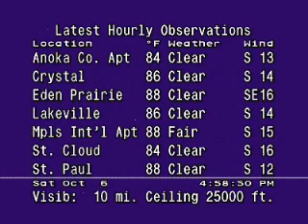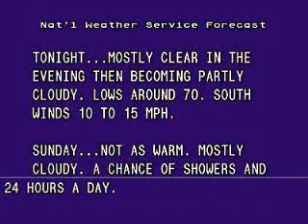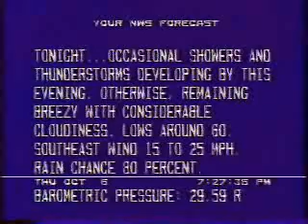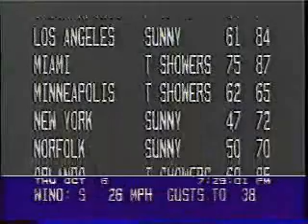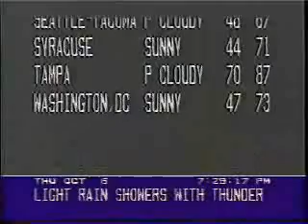LF Double Take: '07 Record Heat / '94 T'Storms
My first You Tube Double Take:

Video 1:
Strange weather for this date in the midwest.  Minneapolis blew a record high with 88 degrees during the 4 pm hour.  Normal high is 64.

Video 2:
The same day 13 years ago, in 1994:
Thunderstorms and balmy.
October 6th, 1994 was the date first that instances of the fall playlist (that would completely overtake the TWC airwaves by Oct 12th, 1994) began to appear.

Song 1: "For You" by Nightnoise.  An L Flavor

Song 2: "Classic Voyage" by Beth Michaels, an M Flavor